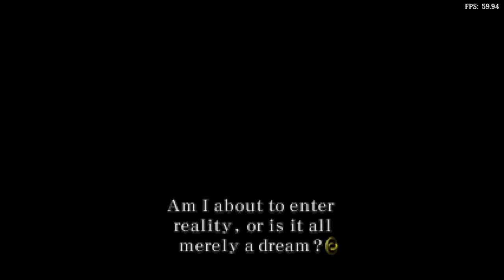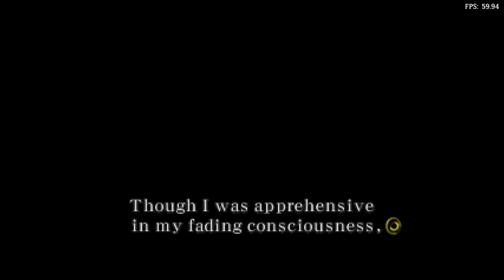Is Juggernaut Playable? RetroArch Performance [Series X | SwanStation]